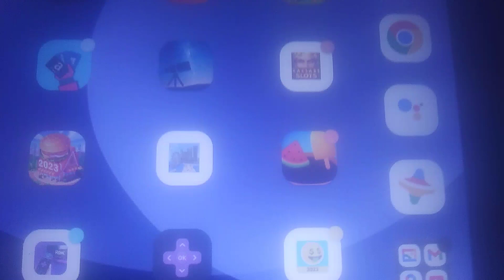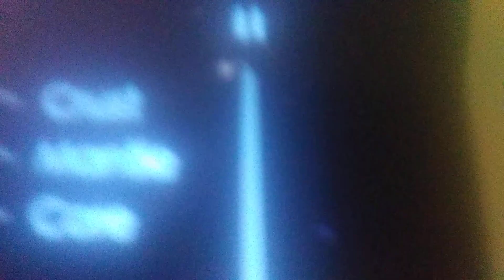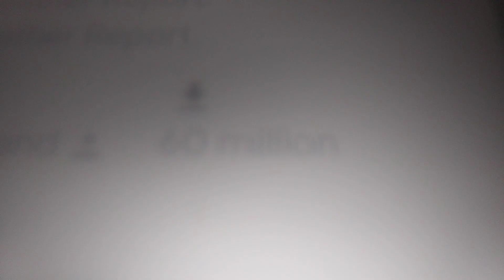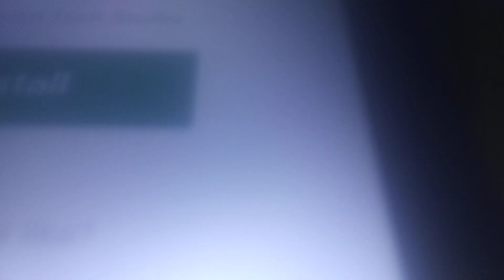I play Solarwalk2.